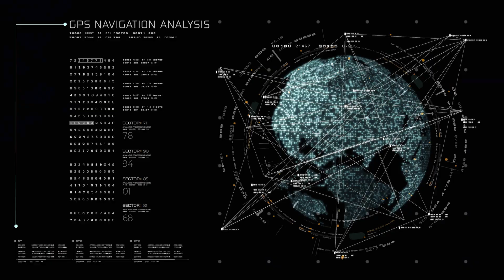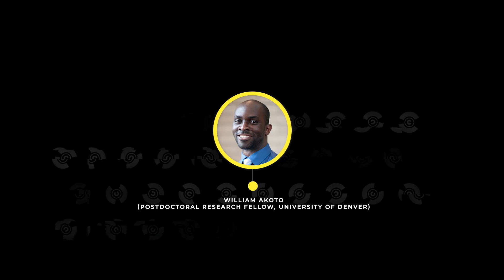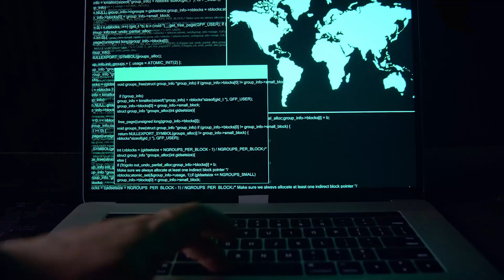Hackers Can Turn Satellites Into Weapons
The lack of cybersecurity standards and regulations for commercial satellites is becoming a real problem.

Author: William Akoto (Assistant Professor of International Politics, Fordham University)
Title: Hackers could shut down satellites – or turn them into weapons

Produced & Edited by:
Ardit Bicaj

Narrated by:
Russell Archey

Graphics:
Pyromapu
NASA's Goddard Space Flight Center
EADS Astrium
U.S. Air Force Space and Missiles Systems Center/SpaceX

iStock.com/
/nmlfd
/joeyshanks
/vice_and_virtue
/gorodenkoff
/Tzido
/3DSculptor

A big thank you to our lovely channel members:
Joseph Pacchetti
Damon Reid